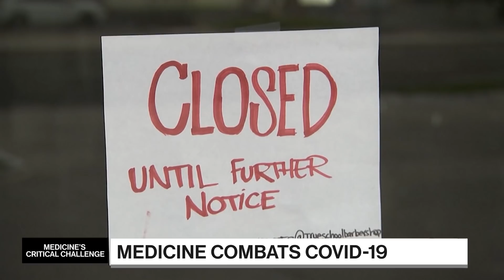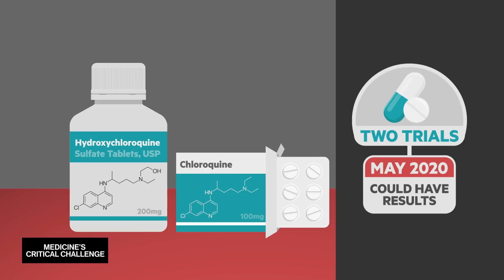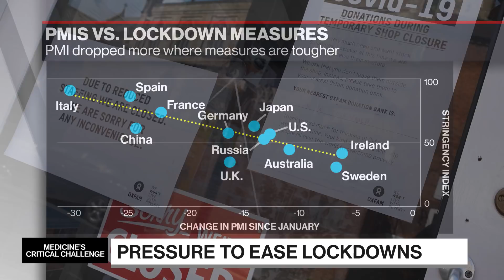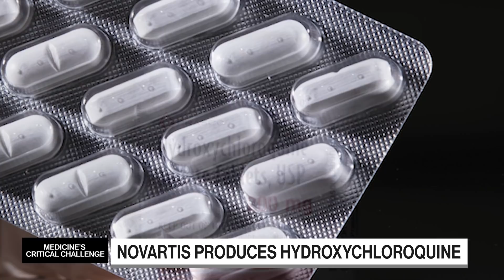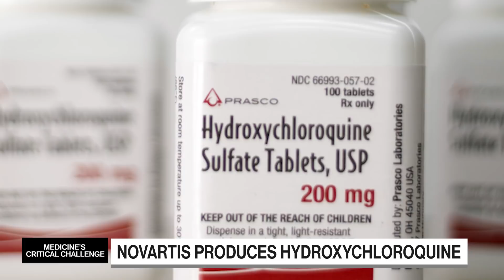Coronavirus Special Report: Medicine's Critical Challenge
May.01 -- From vaccine development, to more accurate testing, to measures that limit contagion and improve treatment outcomes, medicine is playing a central role in combating the COVID-19 coronavirus. Interviews with pharmaceutical and biotech executives and public health experts explore medicine’s critical challenge.